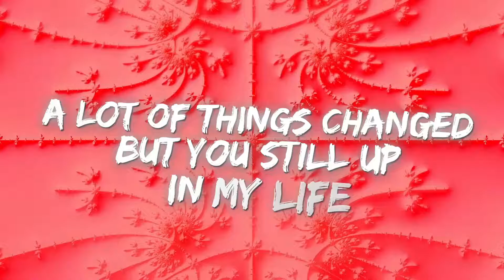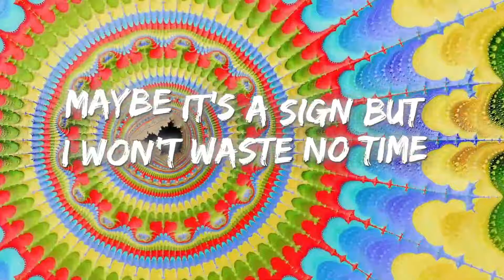NATE - See You Happy (Official Lyric Video)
Hope you enjoy my latest song "See You Happy" ! If you do leave a comment or a like so I know 👌🏼

If you would like to add this song to your Spotify playlist or check it out on Spotify here's the link -

Stay up to date with my latest drops by following me on Spotify or Instagram